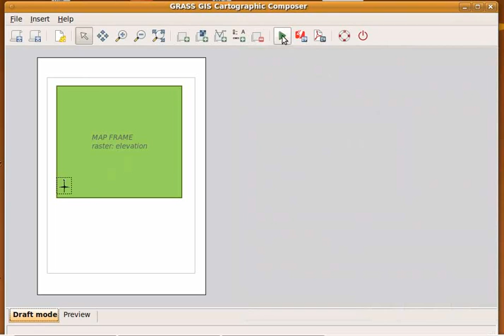northArrow.avi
How to add north arrow in GRASS GIS Cartographic Composer